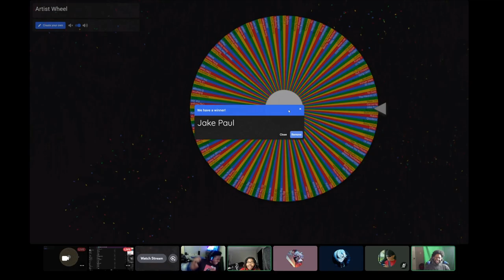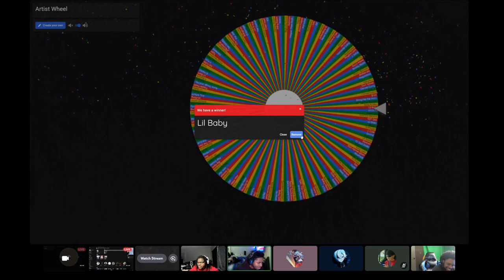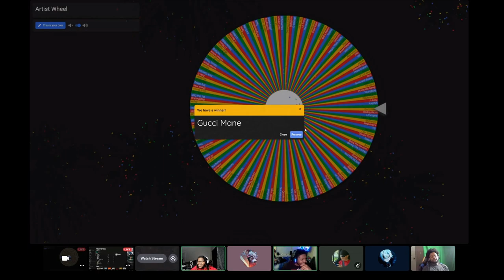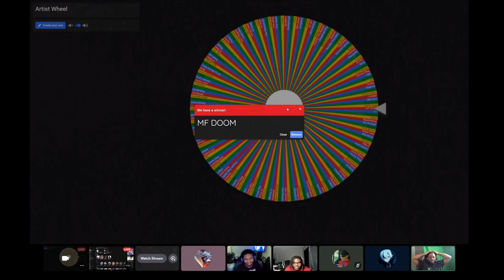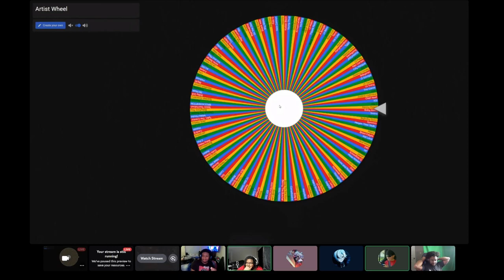Aux Battles!!! but we're extremely toxic....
ALSO, CHECK OUT THE LINKS BELOW FOR MORE RAGE KLAN!

✔ Twitter ━   @rageklanyt

✔ Twitch ━    @rageklanyt

✔ TikTok ━  @rageklanyt